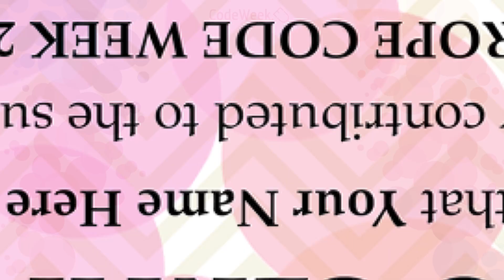Code Week @ School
This video has been created for Code Week 2018 in order to encourage schools to participate in the initiative and to help bring programming and computational thinking to more schools in Europe.
Make sure you check out the Schools page to learn how to get started
Join also the Facebook group to meet and discuss with other teachers in Europe